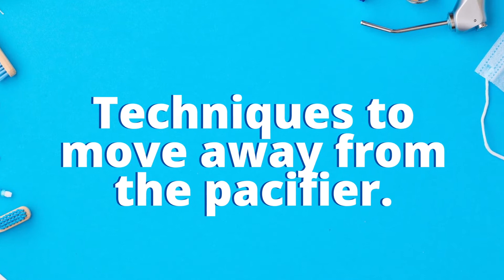Techniques for moving away from the Pacifier - Dr. Siedow